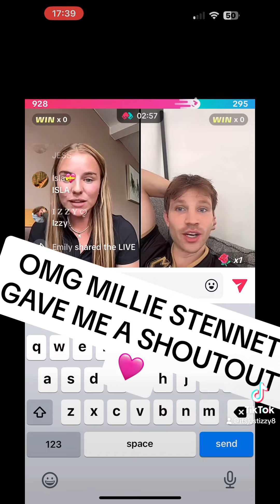8 September 2024